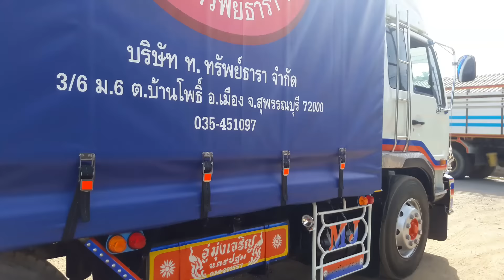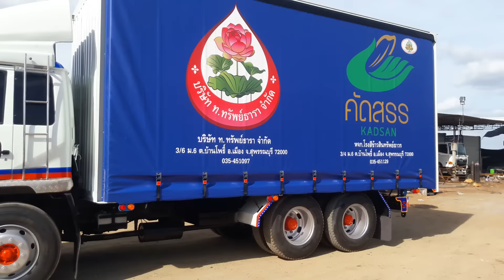NISSAN UD MJ TLR-Logistics ( Thailand ) 1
NISSAN UD MJ TLR ( Thailand ) 1 รถบรรทุกโลจิสติกส์(Logistics)บรรทุกน้ำดื่มบรรจุขวด&ข้าวสารบรรจุกระสอบ เสปคตู้ 2 ชั้น ผ้าใบสไลด์ข้างอิงค์เจ็ท(Slide curtain) พื้นที่บรรทุกต่อพาเลท ก×ย×ส (100×120×120) ความสามารถบรรทุก 20 พาเลท/เที่ยว อีกผลงานของเรา